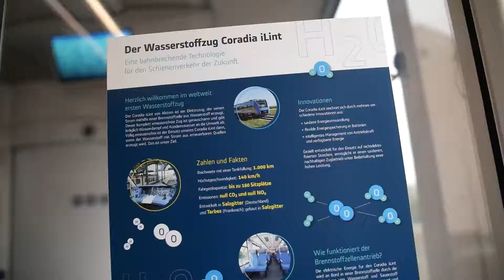První vodíkový vlak v Čechách!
Podívejte se na jízdu prvního vodíkového vlaku na českých kolejích. Drážní vozidla na alternativní pohon jsou momentálně velkým tématem. Proto se jejich vývojem zabývají přední železniční producenti kolejových vozidel. Výjimkou není ani společnost ALSTOM, které do Česka přivezla první vodíkový vlak.  Redakce RAILTARGET připravila exkluzivní video z prezentace tohoto vlaku v Ústí nad Labem.